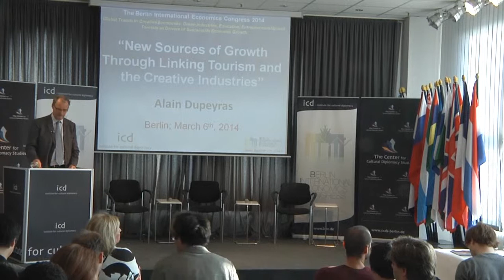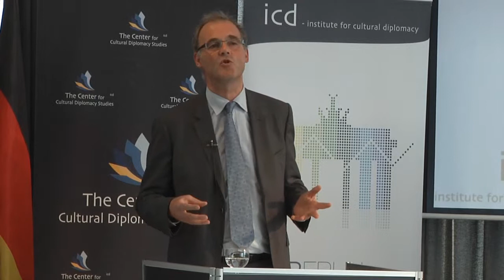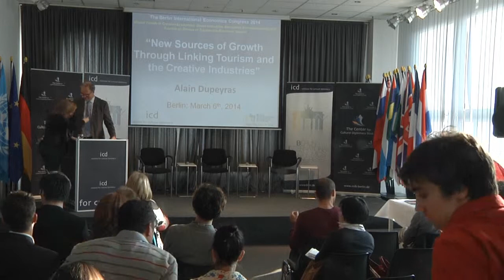Alain Dupeyras, Head of the Tourism Unit, OECD Centre for Entrepreneurship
"New Sources of Growth Through linking Tourism and the Creative Industries"

A lecture by Alain Dupeyras, Head of the Tourism Unit, OECD Centre for Entrepreneurship, SMEs and Local Development, OECD